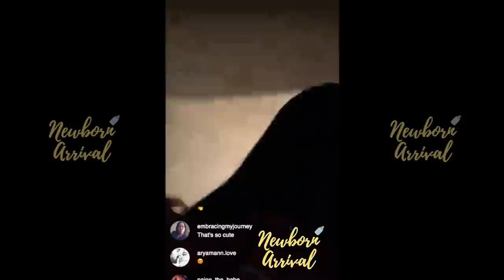Lyrica Anderson Catches A1 Bentley Feeding Baby Ocean On IG Live!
Newborn Arrival™